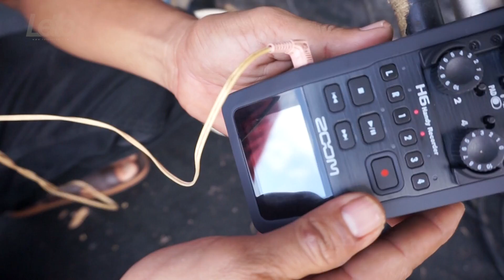Letto - Kampung Kelir Pramuka 2017 Zona lV Trenggalek 14 April 2017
Tour Kampung Kelir Pramuka JATIM 2017 di langsungkan bulan april - mei di sebelas zona di area Jawa Timur.
Setiap zona diikuti tidak kurang dari 1000 Pramuka, KWARDA dan KWARCAP Setempat, serta masyarakat umum.